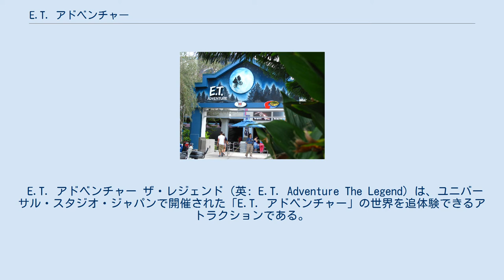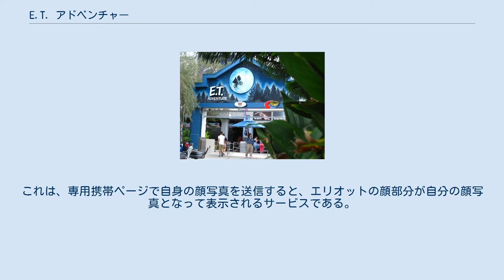E.T. アドベンチャー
ユニバーサル・スタジオ・テーマパークのアトラクション
ユニバーサル・スタジオ・フロリダ
アニマトロニック・アトラクション
E.T. アドベンチャー（英: E.T. Adventure）は、世界のユニバーサル・パークス&リゾーツにあった、『E.T.』をテーマにしたライド・アトラクションである。
 第1号として1990年6月7日にウッディー・ウッドペッカーズ・キッズゾーンにオープンした。
現在は、世界のユニバーサル・パークス&リゾーツの中で唯一存在するパークとなっている。
 アトラクションに設置されているアニマトロニクスはサリー・コーポレーションによって製作された。
2012年にダイナミック・ストラクチャーズによって、新たな分岐器が導入された。
 フロリダ版がオープンした翌年の1991年6月12日にロウアー・ロットにオープンした。
2003年3月14日、世界のユニバーサル・パークス&リゾーツの中で最初にクローズし、後身のアトラクションとして「リベンジ・オブ・ザ・マミー・ザ・ライド」が2004年6月25日にオープンした。
 2001年3月31日にパーク開園と同時にハリウッド・エリアにオープンした。
2009年5月10日にクローズし、後身のアトラクションとして「スペース・ファンタジー・ザ・ライド」が2010年3月14日にオープンした。
 待ち列は、『E.T.』の撮影が行われているサウンド・ステージをテーマにしている。
モニターには映画の製作スタッフが体験談や作品のトリビアなどを語っている様子が映し出される。
また、映画公開30周年を記念したDVD再発売のポスターが、英語をはじめとする様々な言語で展示されていた。
 屋内の待ち列に入場する前にモニターにスティーヴン・スピルバーグが登場し、ゲストに忠告する。
E.T.は地球に取り残されており、「E.T.が不在の間、故郷のグリーン・プラネットで病気が流行し、壊滅寸前になっている。すぐにE.T.を帰してほしい」と、E.T.の先生であるボタニカスからの伝言が伝えられる。
E.T.の魔法の指からでるヒーリングパワーだけがグリーン・プラネットを救うことができるため、ゲストは地球にいるE.T.を、空飛ぶ自転車でグリーンプラネットに送り帰す任務を受ける。
また、グリーン・プラネットに行くにはパスポートが必要だと伝えられる。
その後ゲストはクルーに名前を伝え、パスポートをもらう。
 任務を受けたゲストは森の中へと進むが、NASAと警察がE.T.を捕まえるため、すでに先回りして捜索を開始している。
ボタニカスも登場し、E.T.の帰還を懇願している。
その後、ゲストは自転車を模したライドに乗り込む。
 ライドにE.T.を乗せていることがばれてしまい、NASAと警察に追いかけられる。
彼らを振り切るため、空を飛び、ビスタシティの夜景を見ながらグリーン・プラネットにワープする。
無事到着すると、ボタニカスに再び遭遇し、彼はE.T.の友人を救うようにゲストに促す。
E.T.のヒーリングパワーでグリーン・プラネットを旅し、彼の友人を復活させ、たくさんの赤ちゃんE.T.が戯れたり遊んだりしてお祝いを始める。
最後に、ゲストはE.T.とすれ違い、プレショーでクルーに伝えた名前でゲスト全員に感謝の言葉を述べる。
その後、ゲストは地球に戻る。
 E.T. アドベンチャー ザ・レジェンド（英: E.T. Adventure The Legend）は、ユニバーサル・スタジオ・ジャパンで開催された「E.T. アドベンチャー」の世界を追体験できるアトラクションである。
2009年7月18日から2010年2月28日までの期間限定でステージ 22にオープンした。
 「E.T. アドベンチャー」の世界をツアーで巡るウォークスルー形式のアトラクションで、映画『E.T.』のメイキングや秘話の映像を観賞しながら、E.T.をはじめとする登場人物たちと間近に対面できるのが特徴で、E.T.の世界観をより深く理解し、ライド・アトラクションを体験していないゲストや映画を観ていないゲストでも楽しめる内容になっていた。
 アトラクションのオープン以来3,000万人以上ものゲストに体験した夢と感動を提供し続けた「E.Tクローズンチャー」のフィナーレを惜しむ声が多くのゲストから来たことを受け、この「E.T. アドベンチャー ザ・レジェンド」が企画された。
 ゲストは、歩きながらE.T.を探すツアーに...